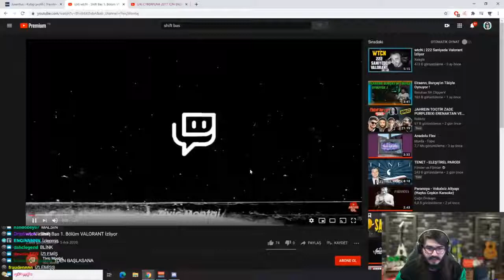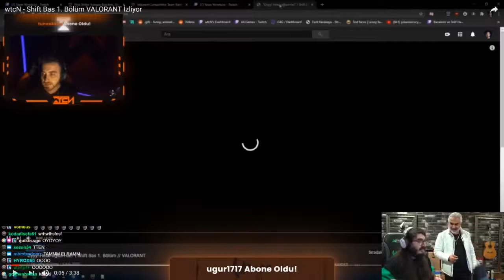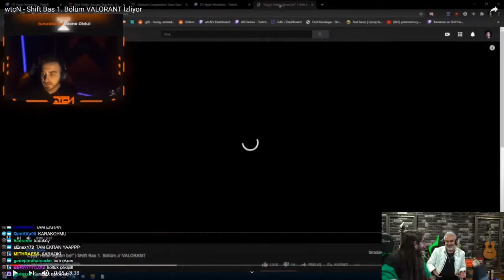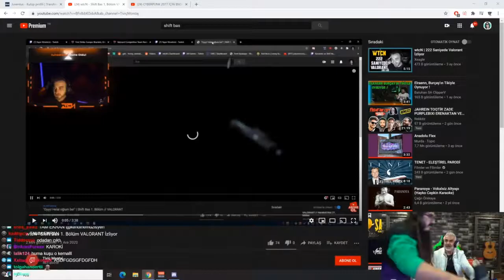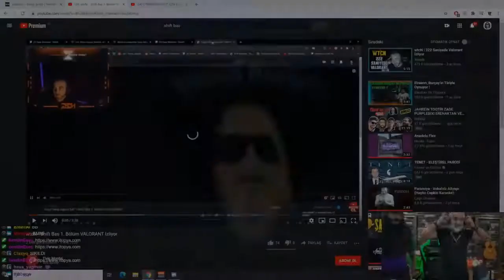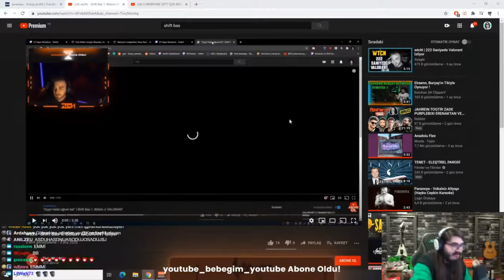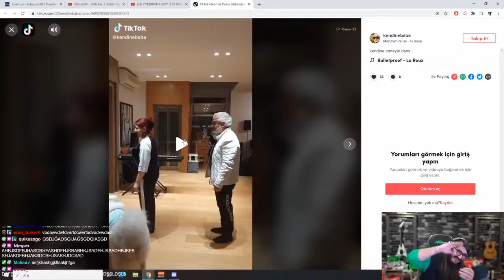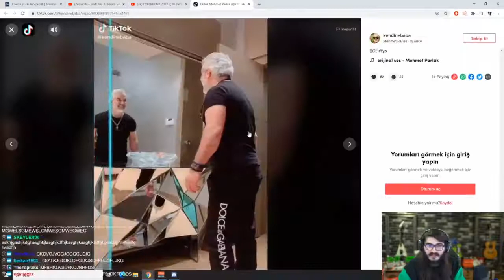Kendine Müzisyen - Kendine Baba Yayına Geliyor Ve Ses Efektleriyle KARAOKE Yapıyor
HERKESE MERHABALAR ARKADAŞLAR TWİTCH'TE CANLI YAYINDA OLAN YAYINCILARIN VİDEOSUNU SİZLERLE PAYLAŞTIM UMARIM BEĞENİRSİNİZ...

taglar ;